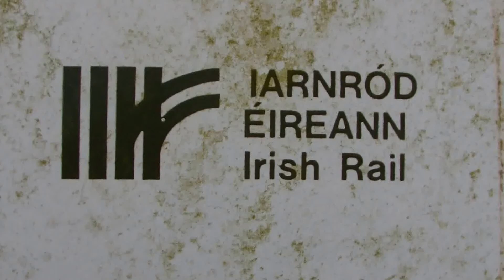Irish Rail Timber and Passenger Trains at Thomastown 29-3-2014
Irish Rail 22000 class ICRs working various Dublin/Waterford bound passenger services in Thomastown with 071 passing Thomastown viaduct on the empty Waterford to Westport empty timber train.